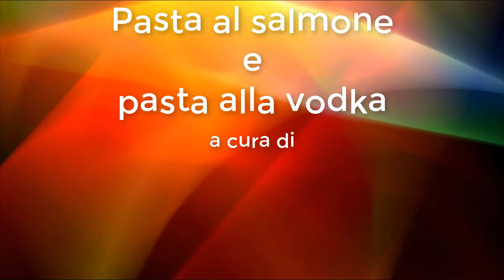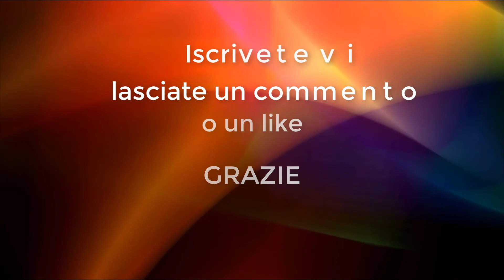Pasta al salmone e pasta alla vodka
Questi sono due sughi per la pastasciutta molto simili che andavano di moda negli anni 80-90. Sono semplici, veloci, alla portata di tutti e sono deliziosi, per cui, perché non riscoprirli per un pranzo domenicale veloce e gustoso?

INGREDIENTI:
Per la pasta al salmone:
500 g di pasta
50 g di burro
200 g di salmone affumicato tritato
200 g di panna da cucina
sale, pepe

Per la pasta alla vodka:
500 g di pasta
1 confezione di polpa di granchio già pronta
200 g di panna da cucina
mezzo bicchierino di vodka
sale, pepe